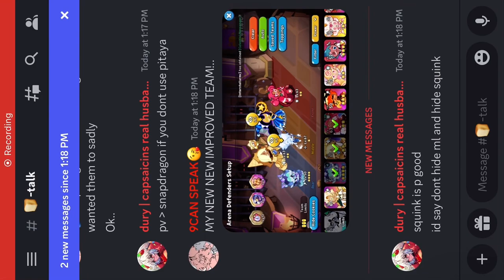I CANT BELIEVE I GOT THIS ON CAMERA! (It’s cause i forgot i was still rec LOL)